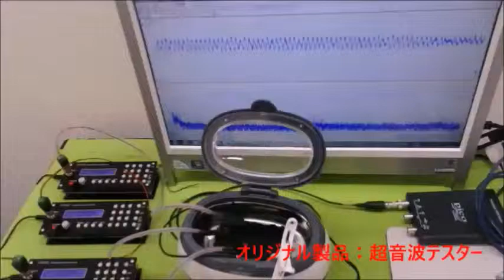メガヘルツの超音波発振制御プローブを利用した実験動画 ultrasonic-labo